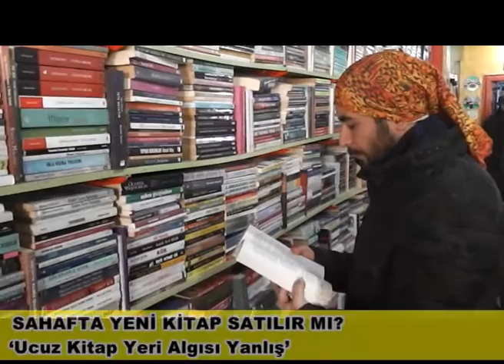Erzurum'da Sahaflık Kültürü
‘Ucuz Kitap Yeri Algısı Yanlış’

Sahaflık mesleği kaybolmaya yüz tutmuş bir meslek. Cumhuriyetten sonra, Erzurum da bilinen en eski sahaflar 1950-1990 yılları arasında, bugün ki Erzurum Hamamının karşısı Kuru Hapan ve Hacılar Hanındaki sahaflar olarak biliniyor. Bu sahaflar, kültür sohbetlerine de ev sahipliği yapıyordu. Günümüzde ise teknolojinin de etkisiyle kitaplara ilgi bir hayli azaldı.

14 yıldır Erzurum’da sahaflık yapan Rahmi Akın, ailede kitapla ilgilenen tek kişi. Akın, sahafların kitapları nasıl temin ettiklerini anlattı.